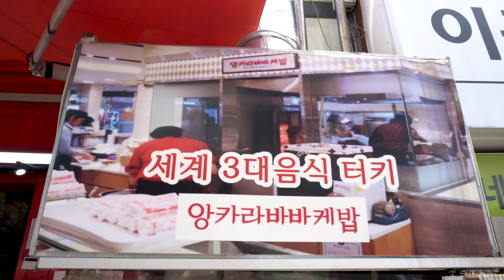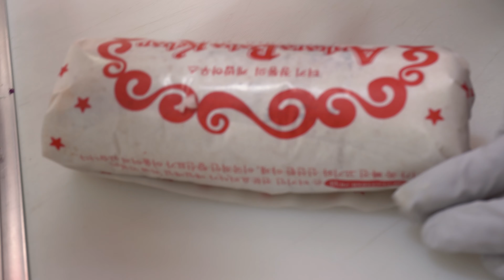Korean Style Ankara Baba Kebap│세계 3대 음식 터키 앙카라바바 케밥│한국 길거리음식│Korean Street Food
📢 Information

🥇앙카라바바 케밥
    (Ankara Baba Kebap)

💰Chicken Kebap : KRW 4,000✔
💰치킨 케밥 : KRW 4,000✔

: 부산대에 있는 세계 3대 음식, 터키 앙카라 바바 케밥집.
순한맛, 중간맛, 매운맛, 갈릭맛중에 선택 가능!

속이 꽉찬, 푸짐한 한국식 케밥입니다~!

📍NAVER Map: 부산 금정구 금정로68번길 16